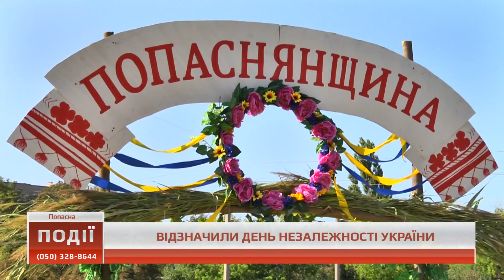На Луганщині відзначили День Незалежності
Українські костюми, національні страви та ярмарок перед будівлею адміністрації. У Попасній День незалежності святкує вся Луганщина.